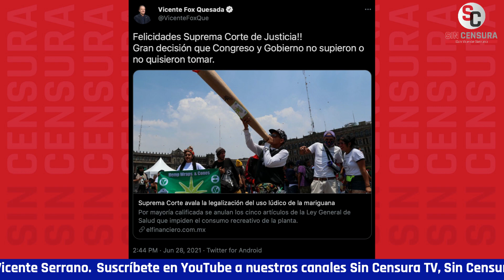FOX CELEBRA QUE SUPREMA CORTE DÉ LUZ VERDE A MOTA RECREATIVA… Y APROVECHA PARA ATACAR A AMLO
Increíble, pero al celebrar que la SupremaCorte le haya dado luz verde a la marihuana recreativa, VicenteFox aprovechó para intentar madrear al gobierno del presidente López Obrador ¿Se la habrá untado?